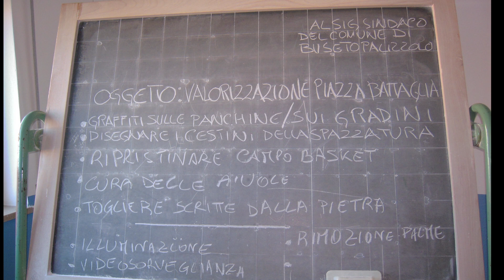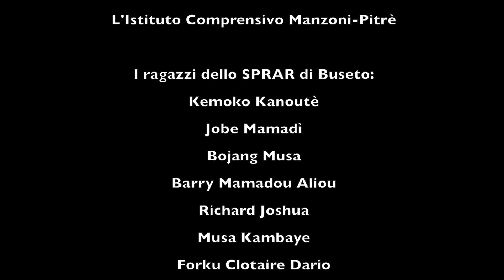"Dal bene comune al ben (essere) comune"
Video realizzato dai ragazzi della terza b dell'Istituto "Manzoni - Pitrè" di Buseto insieme agli utenti dello SPRAR sulla rivalorizzazione di Piazza Battaglia, scelta come bene comune del territorio.